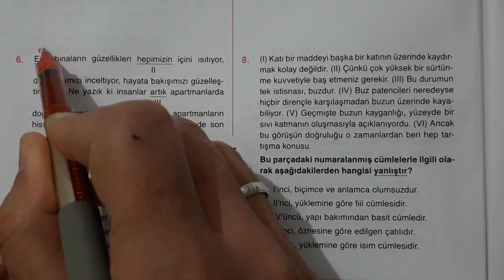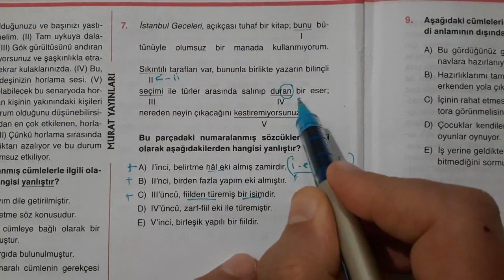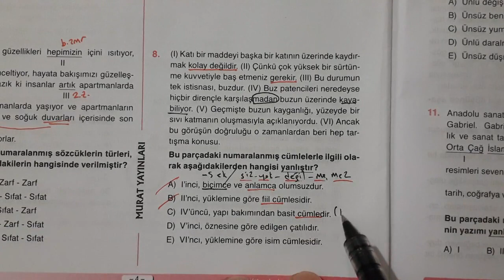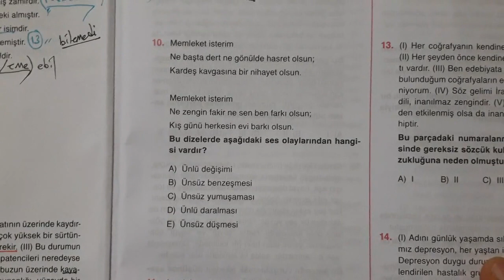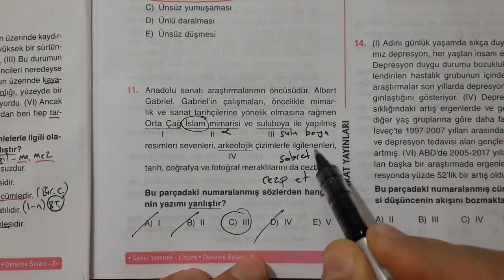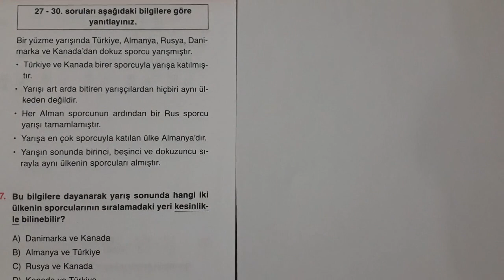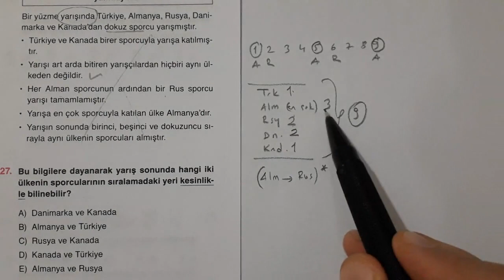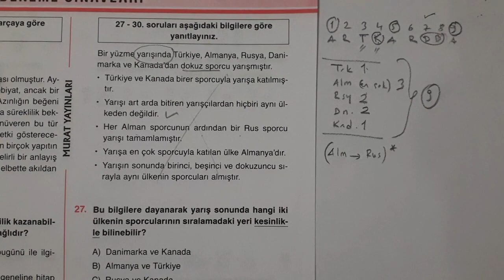3) KPSS TÜRKÇE DENEME ÇÖZÜMÜ-3 / ADEM HOCA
Bu videoda KPSS TÜRKÇE DENEME ÇÖZÜMÜ-3 İLE KISA KONU TEKRARI VE SORU ÇÖZME TEKNİĞİ ÜZERİNDE DURDUM. İyi dersler ve başarılar diliyorum, Adem Hoca ile Her Şey Kolay.

Diğer dersler için TAKİPTE kalın. Her şey sizlerin başarısını artırma adına.